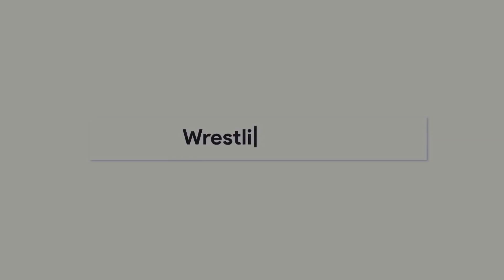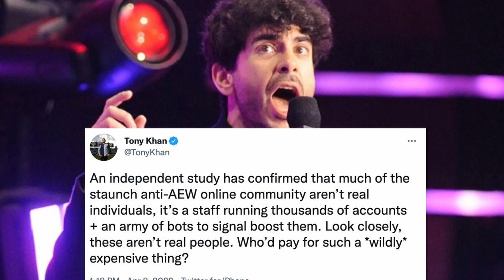Khan äußert sich zu Bot-Vorwürfen! Reigns weiter für WM-Backlash eingeplant(WWE News, WrestlingNews)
𝗤𝗨𝗘𝗟𝗟𝗘𝗡:
Quellen: AEW Dynamite, Dave Meltzer, Fightful Select, TV Insider